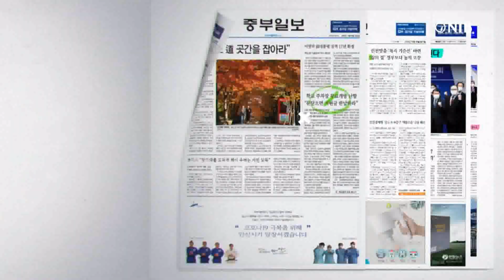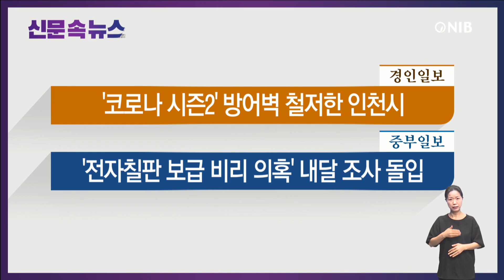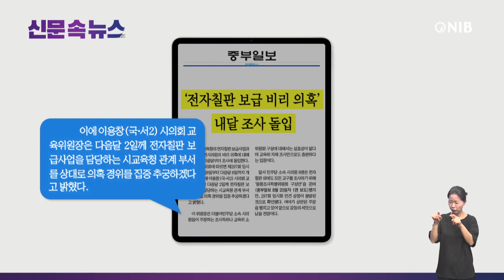[NIB 뉴스] 신문 속 뉴스 - 인천일보, 중부일보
먼저 기호일보는 인천 최대 해양복합문화관광시설인 상상플랫폼의 누적 방문객이 한 달여 만에 14만3천여 명에 달하는 것으로 나타났지만 핵심 콘텐츠는 기대 이하라는 평가를 받는다고 보도했습니다.

인천일보는 인천 아파트 전셋값 오르는 속도가 매매가 상승세를 추월하고 있다고 보도했습니다. 이 소식 잠시 후에 자세히 알아봅니다.

경인일보는 재유행 조짐을 보이는 코로나19의 확산세가 한풀 꺽일 것으로 전망되며, 인천시는 안정적인 치료제 수급과 만일에 대비한 병상 확보에 주력하고 있다고 보도했습니다.

중부일보는 인천시교육청의 전자칠판 보급사업과 관련한 인천시의원의 비리 의혹에 대해 다음달부터 조사에 들어간다고 보도했습니다. 이 소식도 잠시 후에 자세히 알아봅니다.

그럼 인천일보 기사 자세히 알아봅니다.
1. 올들어 인천 아파트 전셋값 오르는 속도가 매매가 상승세를 연일 추월하며 부동산 시장에서 성수기로 꼽히는 가을 이사철을 앞두고 세입자들 고민이 깊어지고 있다고 보도했습니다.
2. 인천 아파트 매매가는 4개월 전부터 상승세로 전환한 반면, 전세가는 2023년 9월부터 지금까지 한 달도 빠지지 않고 치솟고 있으며, 지난 7월에만 0.59%가 올랐다고 전했습니다.
3. 전세 가격이 크게 치솟고 있어도 전세 사기 등 논란은 사그라들지 않고 있으며, 보증사고 비율 경우 인천은 최근 3개월 동안 16%로 수도권 및 광역시 중 가장 높게 나타났고 특히 미추홀구는 36%에 달해 전국 최고치라고 보도했습니다.

다음은 중부일보 기사 자세히 알아봅니다.
1. 이용창 시의회 교육위원장은 다음달 2일께 전자칠판 보급사업을 담당하는 시교육청 관계 부서를 상대로 의혹 경위를 집중 추궁하겠다고 밝혔다고 보도했습니다.
2. 이 위원장은 더불어민주당 소속 시의원들이 주장하는 조사특위나 교육위 소위원회 구성에 대해서는 실효성이 없다며 교육위 자체 조사만으로도 충분하다는 입장이라고 전했습니다.
3. 앞서 민주당 소속 시의원 8명은 전자칠판 외에도 모든 교구를 조사하기 위해 ‘물품조사특별위원회 구성안’을 준비했지만, 297회 임시회 안건 상정이 불발된 것으로 확인됐다고 보도했습니다.